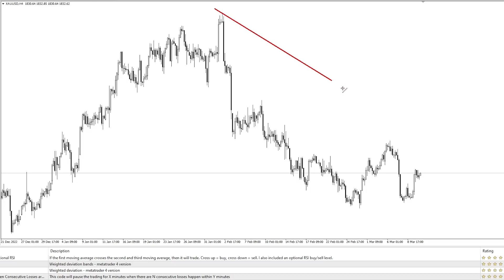Masih ingat ini ??